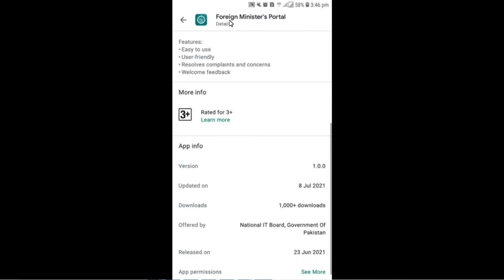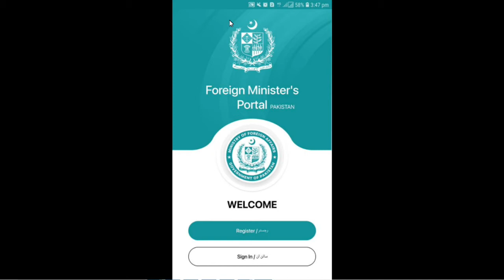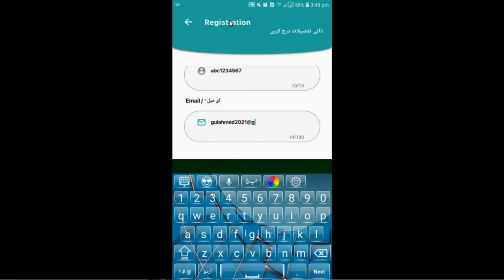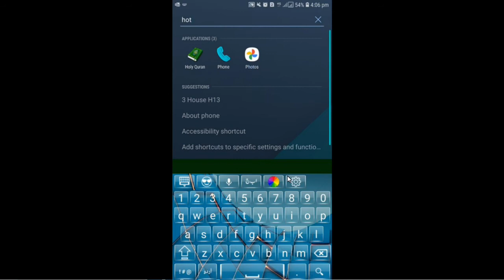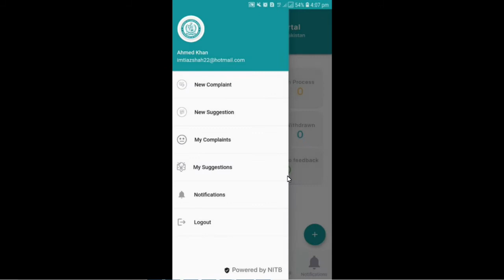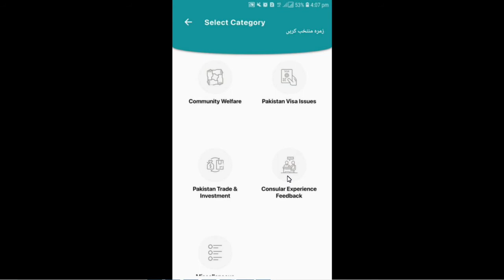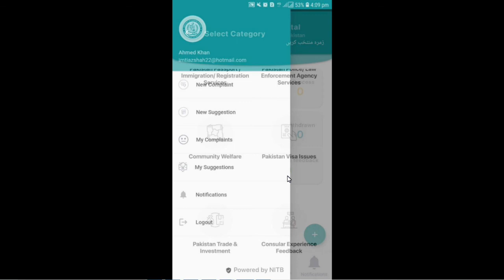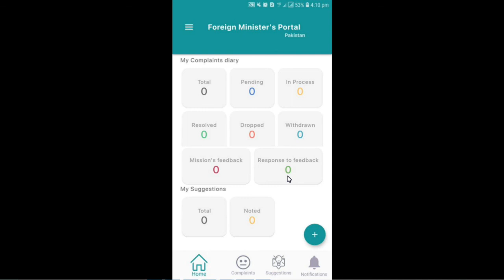Pakistan Foreign Minister Mobile App Launched | FM Portal App Review | Overseas Complaint System